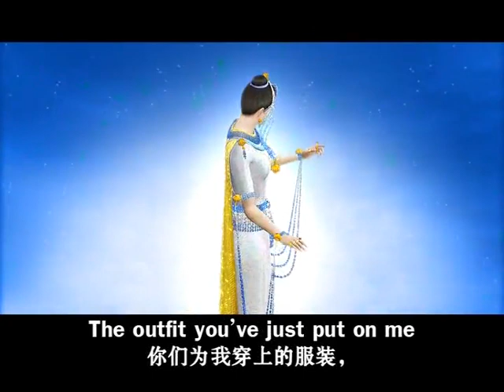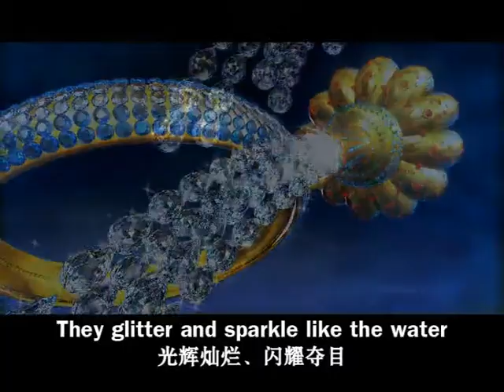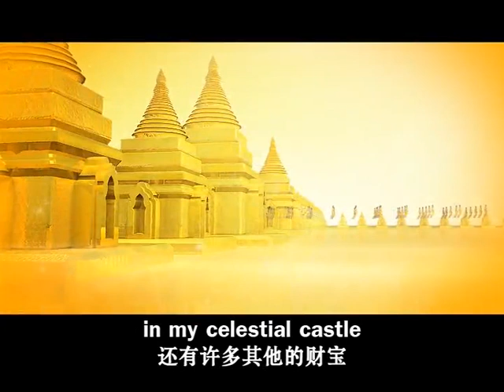อานิสงส์แห่งบุญ ชุดที่ 2 ตอนที่ 1 เทพนารีทรงอาภรณ์ทิพย์3 34 3